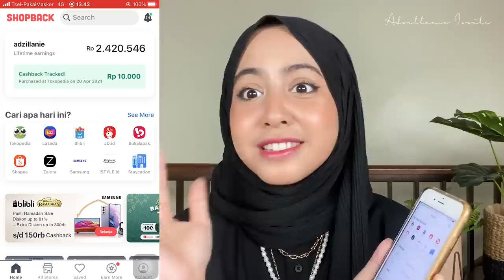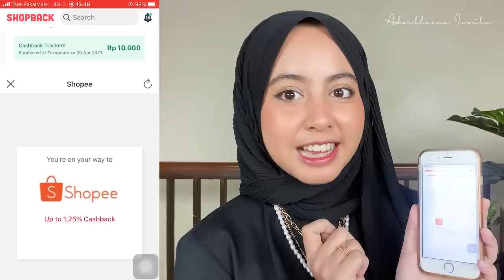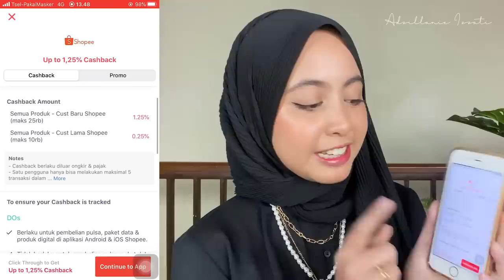REVIEW SEMUA PRODUK VIRAL DI TIKTOK! PART3 | harus di beli / gak?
product mentioned :
- lacoco watermelon glow mask
- masker peel of oh my skin
- raecca chewy berry scrub
- body mask & body spray oh my skin
- biobeautylab facial oil luxurious
- toner badan
- wonder serum untuk badan(tangan kaki dll)
- lae sa luay spa smooth keratin

jangan lupa pakai ShopBack! Akan ada cashback untuk setiap transaksi online yang kamu lakukan di merchant dan ecommerce favoritmu melalui ShopBack. Jadi belanja online dobel dobel untungnya karena

2. Nanti kamu akan diarahkan ke halaman promo ShopBack
3. Pilih merchant e-commerce favoritmu
4. Klik dan nanti akan diarahkan ke store e-commerce
5. Belanja dan bayar seperti biasa
6. Cashback nya akan masuk ke akun ShopBack kalian